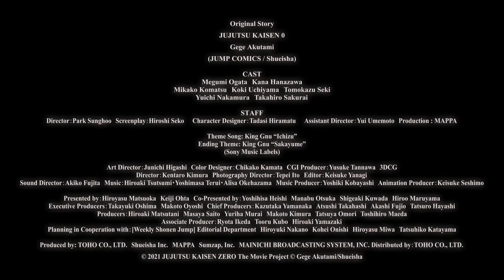Jujutsu Kaisen | Official Trailer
Hello!

Summery ;
                   Yuji Itadori, a kind-hearted teenager, joins his school's Occult Club for fun, but discovers that its members are actual sorcerers who can manipulate the energy between beings for their own use. He hears about a cursed talisman - the finger of Sukuna, a demon - and its being targeted by other cursed beings. Yuji protect his friends, and ends up becoming Sukuna's host. However, Yuji discovers that he has inherited magic and is able to control this power without interference from Sukuna. He joins the Tokyo Metropolitan Magic Technical College to consumes all of Sukuna's fingers, which will enable a full exorcism to take place that will free him.